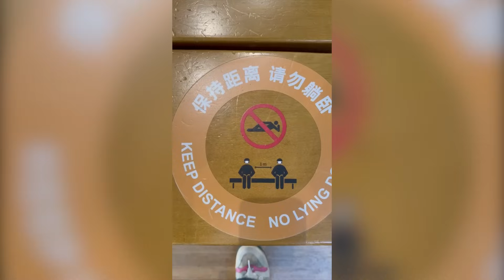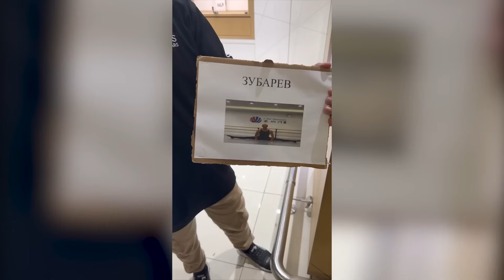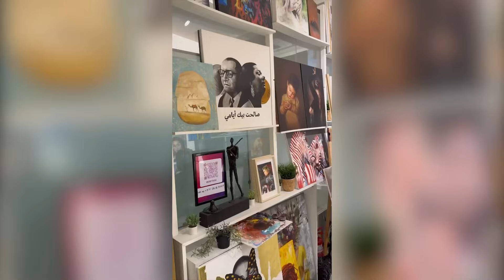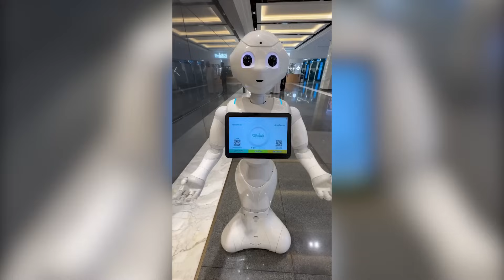УГАР ИЗ ЖИЗНИ #72 | ПОПАЛ В АВАРИЮ😱